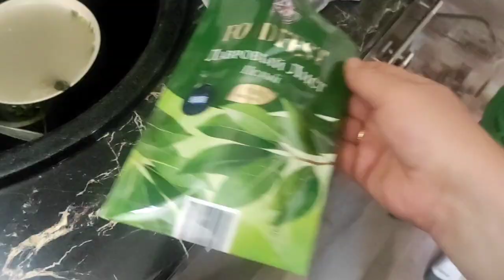САМА КОШУ/ ВАНИЛЬКА-БАНДИТ/НАСТЯ МЕНЯЕТ ЛЕСКУ/ШАШЛЫКИ